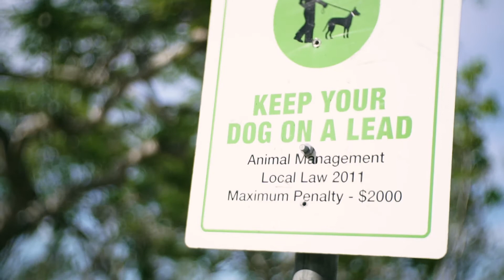Australia Trip 🎒 PRACA na wizie turystycznej?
Wycieczka do Australii na własny koszt i na własną rękę :)

Znajdź nas na facebook'u:
Pan i Pani Spakowani